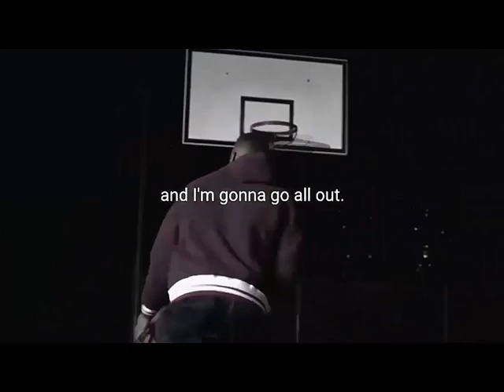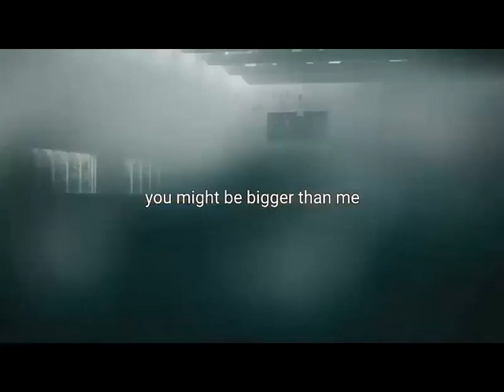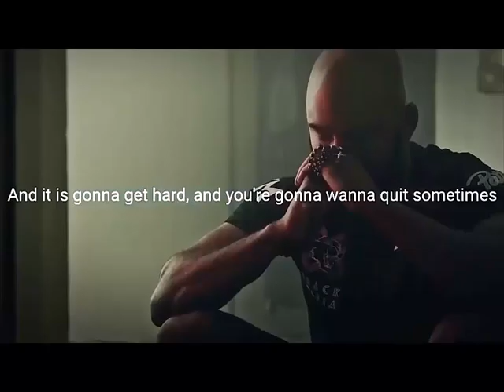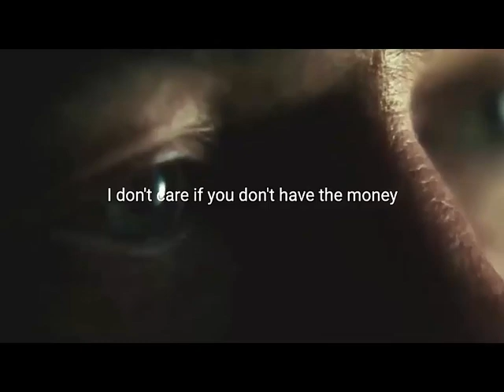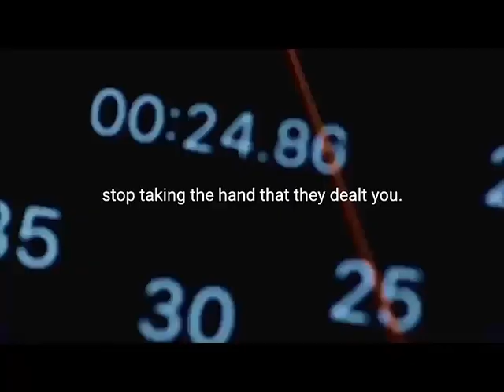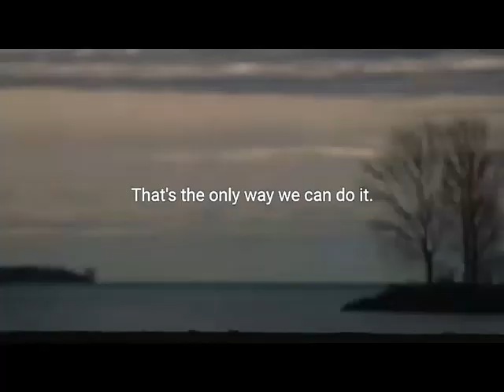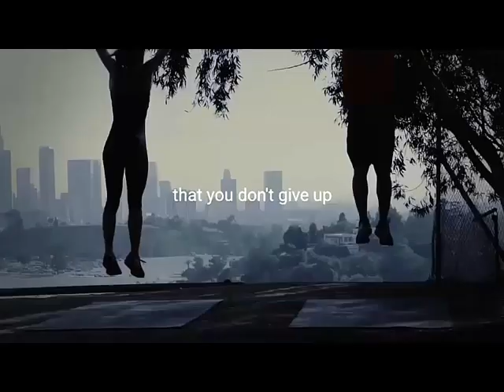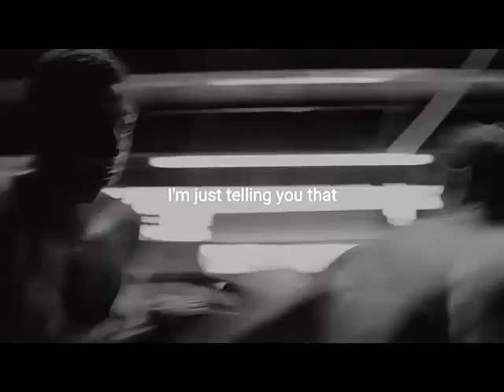Motivational Fitness Compilation part 1